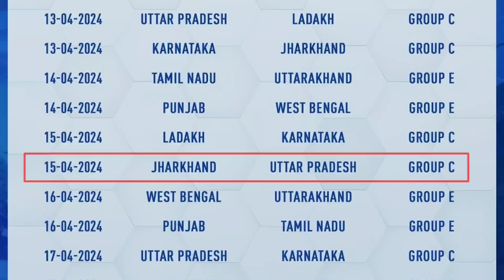अजय हांसदा का SELECTION💥CUNFIRMED😍अब U20 MANS FOOTBALL CHAMPIONSHIP में खेलते हुए दिखेंगे